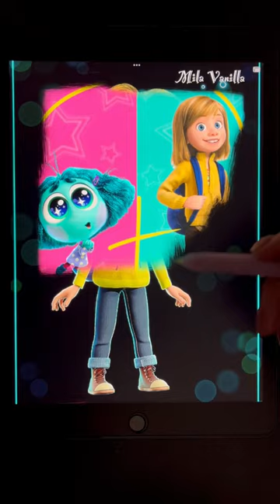Envy + Riley Inside out 2 mixing characters